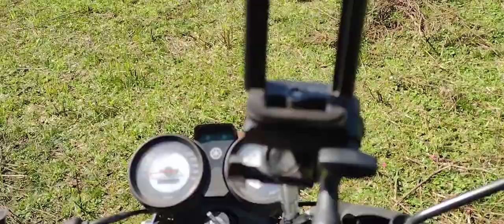Andando de Moto pelo sítio